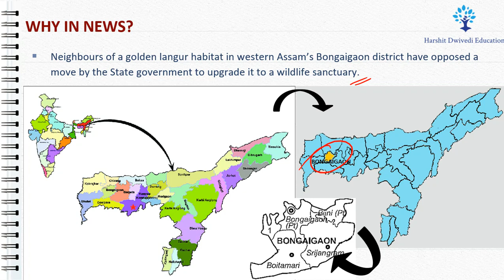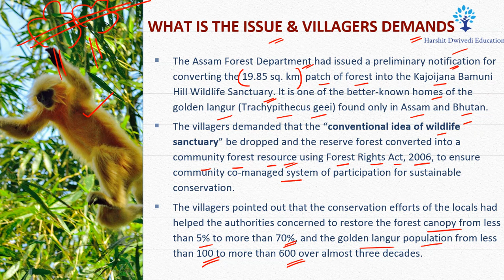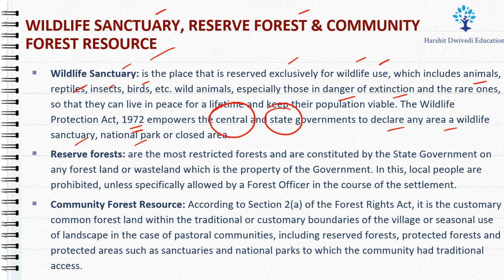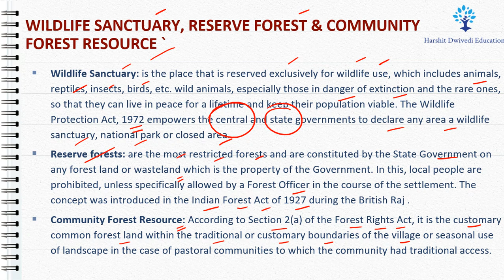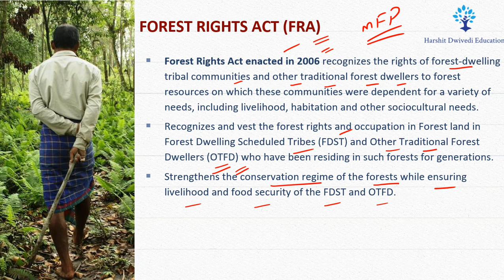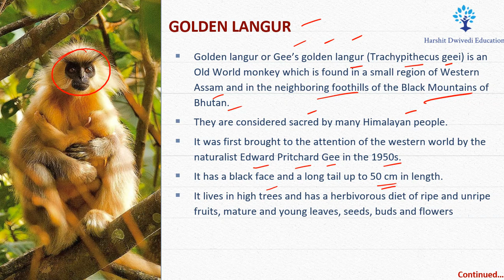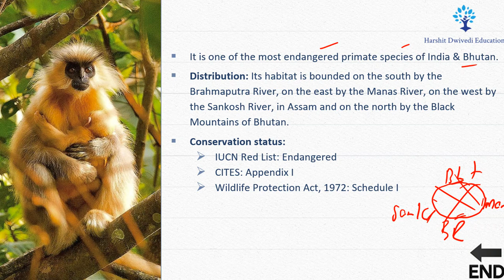Assam villagers oppose formation of Wildlife Sanctuary in Bongaigaon district, Golden Langur Facts